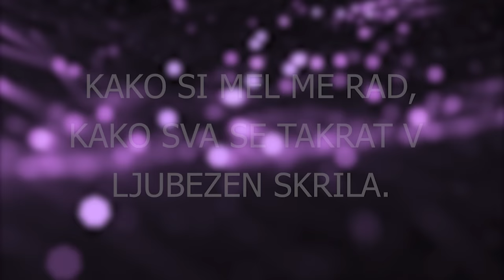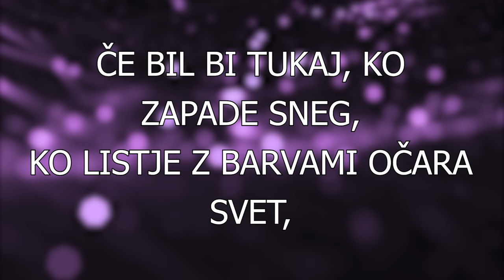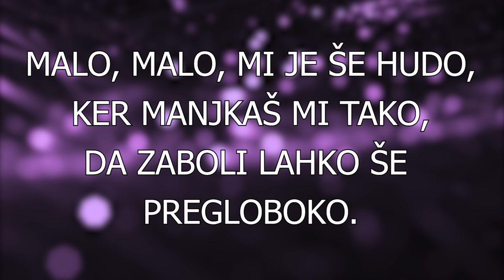Nina Pušlar - Malo, malo (BESEDILO)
MALO, MALO
Glasba: Matjaž Vlašič
Besedilo: Urša Vlašič
Produkcija: Miha Gorše
Klasična kitara: Bor Zuljan
Spremljevalni vokali: Nina Pušlar
Mix, master: Tadej Mihelič